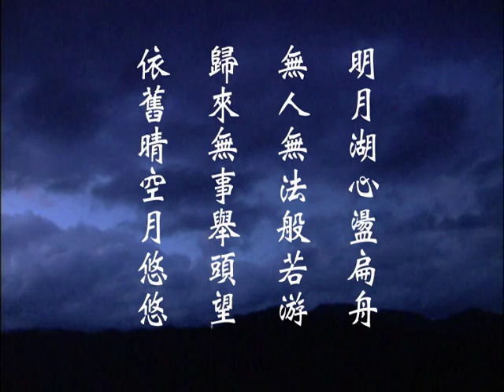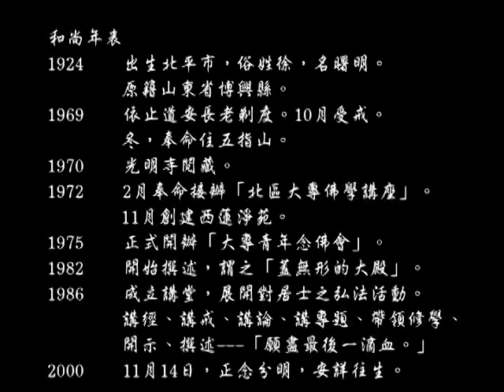無人無法般若游 和尚道影 第一集D2 智諭老和尚解行特色 實相房製作 財團法人智諭老和尚教育紀念基金會發行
明月湖心盪扁舟
無人無法般若游
歸來無事舉頭望
依舊晴空月悠悠

*老和尚於 般若之旅 致詞

印贈者: 財團法人智諭老和尚教育紀念基金會
地址: 新北市三峽區溪東路211巷31弄13號
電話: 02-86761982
護持劃撥帳號: 19624224
戶名: 財團法人智諭老和尚教育紀念基金會
(請勿自行拷貝 若欲翻錄 請洽本會)

地址︰基隆市七堵區南興路148號

300新竹市北區北大路346號13F之1